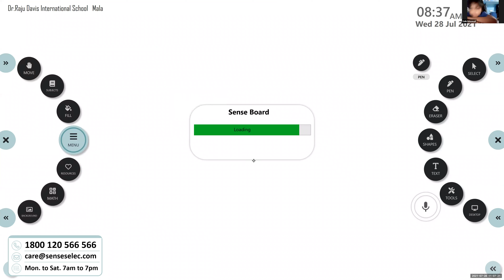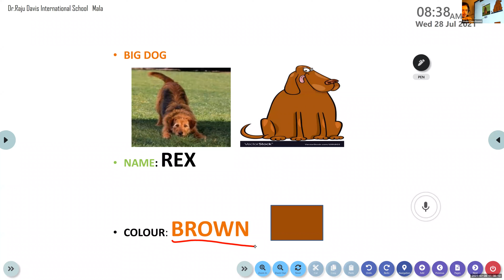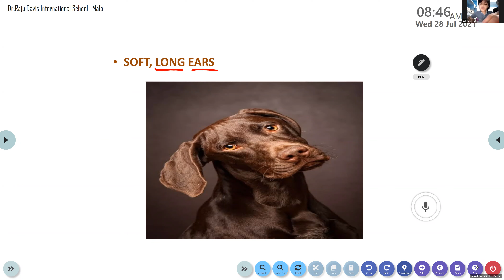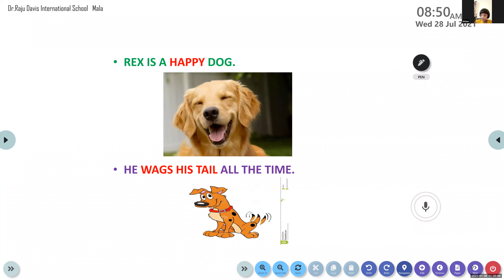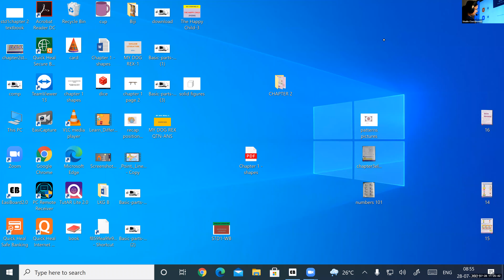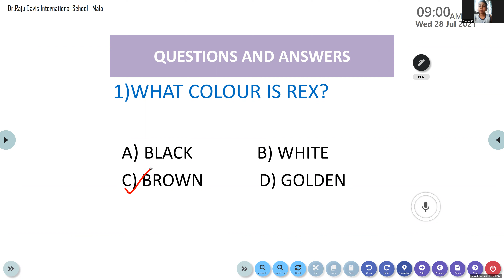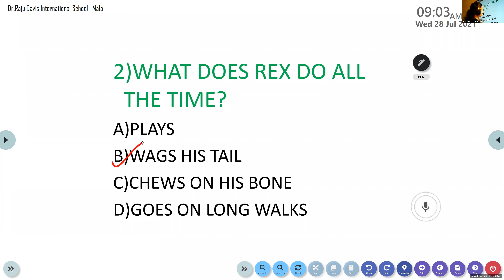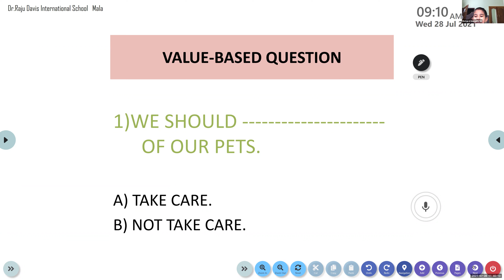Dr.Raju Davis International School | CLASS 1 ENGLISH LITERATURE | 28-07-2021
CLASS 1 ENGLISH LITERATURE   TEXTBOOK   REVISION LESSON  1